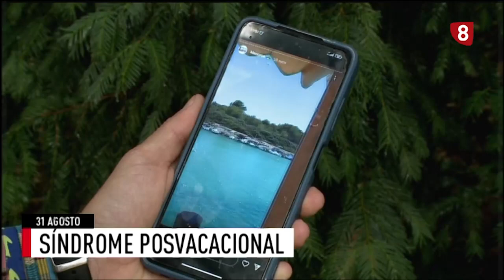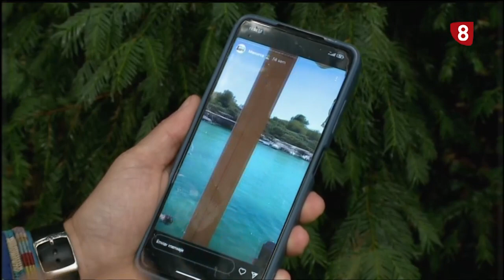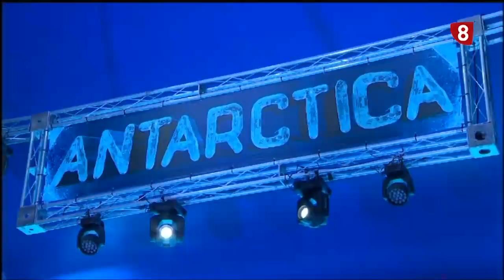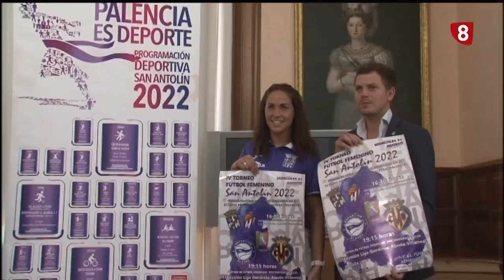Noticias 20:00h (31 de agosto 2022) La 8 Palencia CyLTV